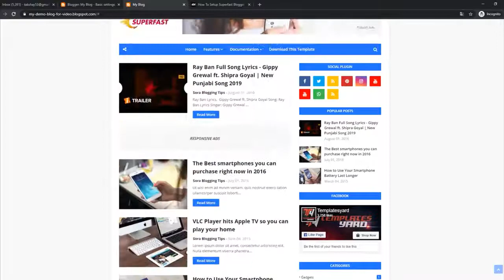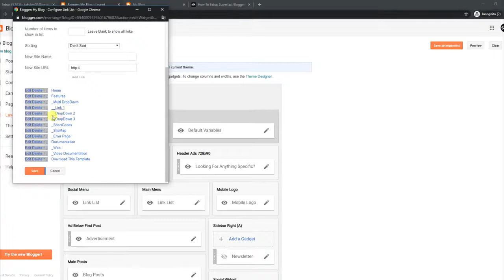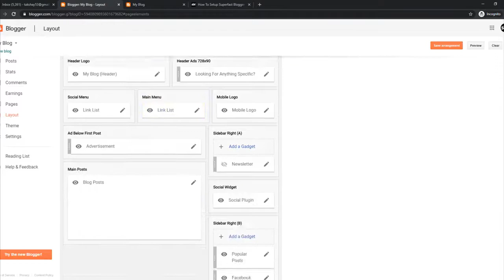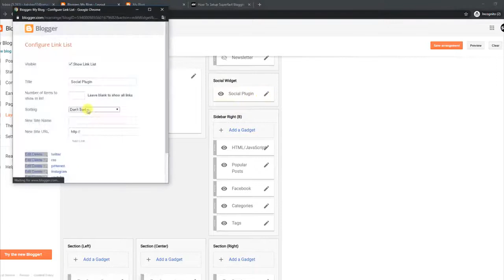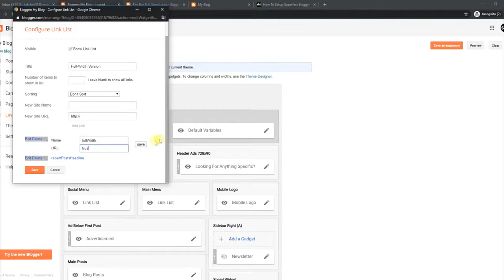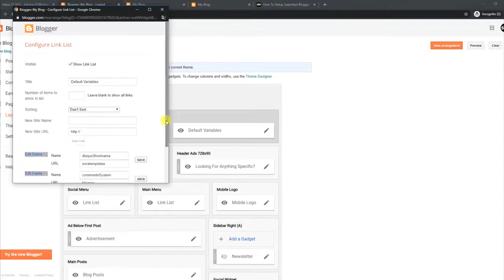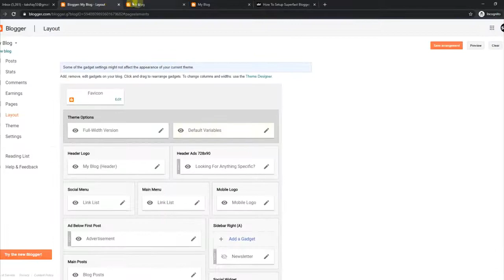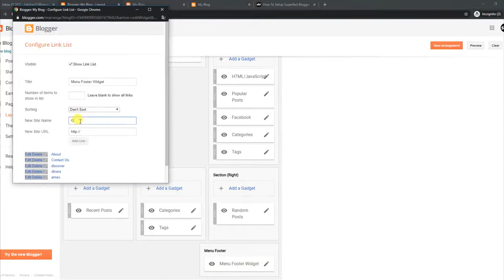How to setup super fast blogger template